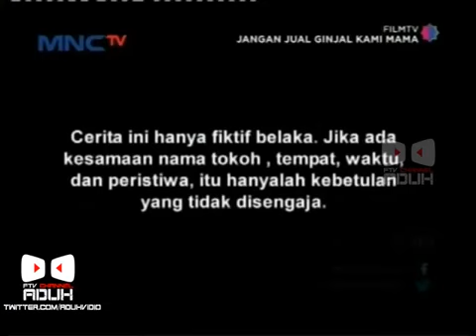Bioskop Indonesia - Jangan jual ginjal kami Mama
Jangan Jual Ginjal Kami Mama • Selamat datang di channel ADUH Ftv Tonton semua kumpulan ftv disini Dan jangan Lupa Untuk .

Ftv Religi Mnctv - Jangan jarah makam suamiku dan jangan jual ginjal kami mama.

Selamat Menyaksikan.

video yang diunggah dari ponsel saya.